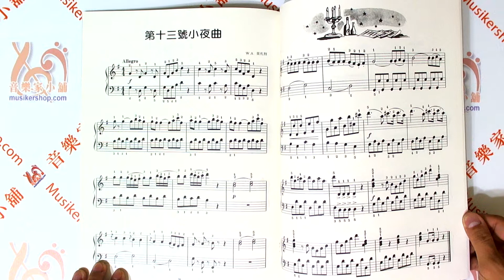可愛的莫札特【ML-MP213】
1.  輪旋曲
2.  A大調奏鳴曲 K.311
3.  第一樂章主題
4.  歌劇「魔笛」
5.  春天的憧憬
6.  「唐．喬望尼」第一幕
7.  永恆的愛
8.  A大調奏鳴曲K.311 第一樂章
9.  第三十九號交曲的小步舞曲
10.  歌劇「費加洛婚禮」第一幕
11.  歌劇「費加洛婚禮」第二幕
12.  第四十號交響曲 第一樂章
13.  d小調 鋼琴協奏曲
14.  第四十號交響曲 第三樂章
15.  第十三號小夜曲
16.  豎笛協奏曲
17.  土耳其進行曲